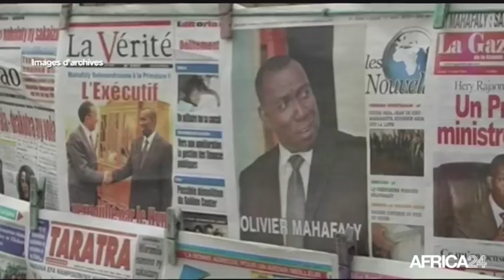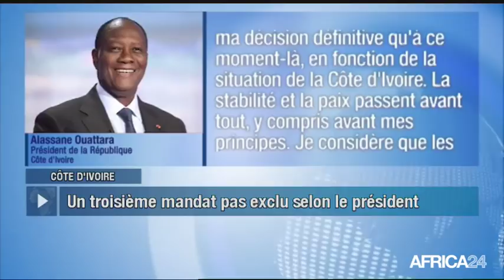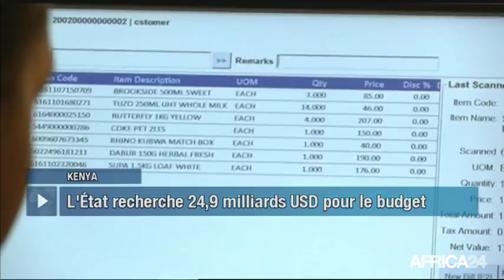Le Journal du lundi 4 juin - 9h GMT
Mali, MANIFESTATION DE L'OPPOSITION DISPERSÉE. Côte d'Ivoire, LE PRÉSIDENT ENVISAGE UN TROISIÈME MANDAT. Kenya, VERS UNE HAUSSE DU TAUX D'IMPOSITION. Congo, L’ORCHESTRE PATROUILLE DES STARS A 20 ANS.